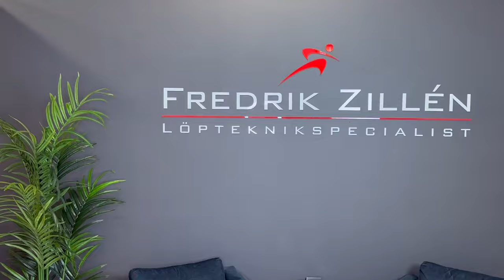Overstride does not increase stride length when running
It's easy to think that if you put your foot down far in front of you when you run, that you are overstriding, that you have a longer stride length than if you put your feet more below your centre of mass. This is a misunderstanding that I've heard from many people, but it can make it difficult for you to develop a more efficient running technique. But this is not the case. Where you place your foot in relation to your body has nothing at all to do with your stride length.

Fredrik Zillén is an running technique specialist that has over the years helped thousands of runners to a more efficient running technique - from the slowest beginners to members of the Swedish national team in running and triathlon who have participated in the World Championships and the Olympics. Fredrik also writes articles on effective running technique for Runner's World magazine.

Following the success of Fredrik Zilléns online course in Swedish, he has also produced an updated and improved version in English.

"Fantastic running course. Fredrik is an excellent teacher with a unique approach. I highly recommend this course to runners of all levels."
Kevin, UK

"The best money I have ever spent. Great mix of humour, practical technique and theory. It’s brilliant and I have been telling all my friends about it. I’ve knocked 30 secs off my average pace to 4:30 and at 53 I’m absolutely astonished how relaxed I feel running. It’s also really helped my cycling my adapting similar techniques and visualisation. Thanks so much."
Paul, UK

"I knew nothing about running other than put one foot forward in front of the other...and fast. Then I signed up for his course. Mind blowing!... and too cheap if you ask me. Totally recommend it."
Runner